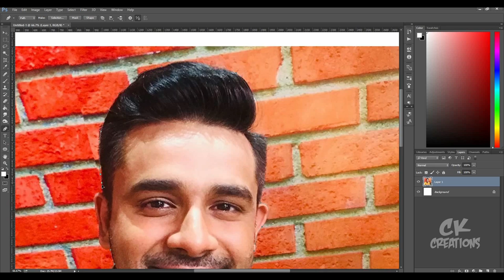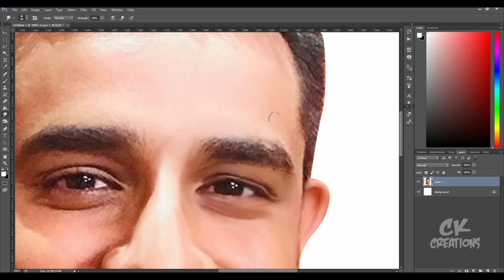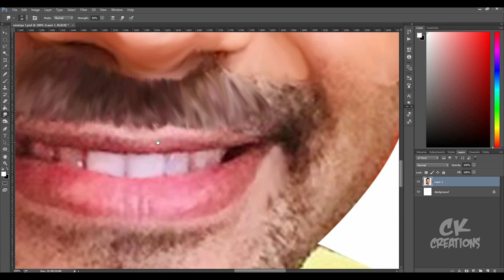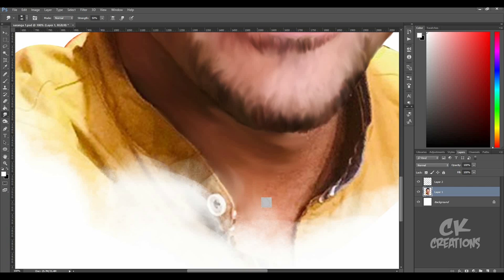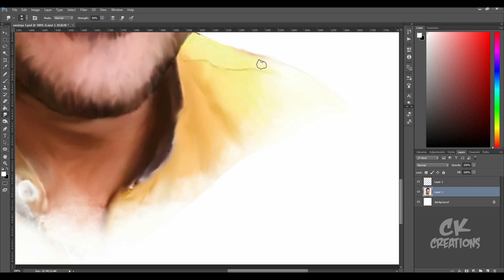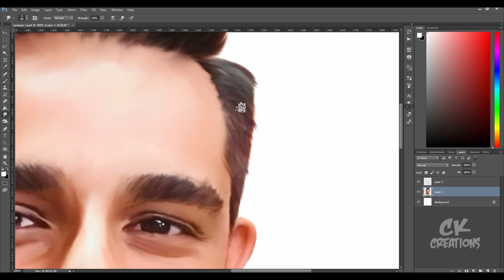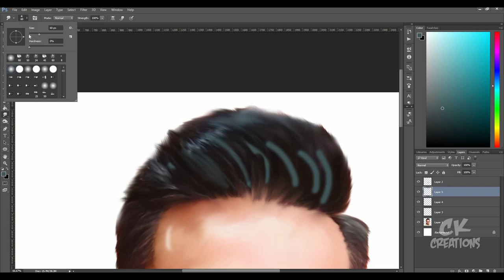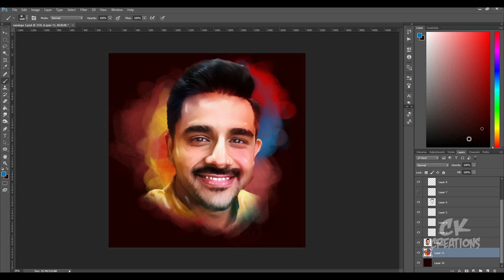Photoshop Smudge Painting Tutorial | Digital Oil Painting |Saranga Disasekara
Today I am  going to tell you how to make a photo  oil painting smudge effect with Photoshop cc.  You can  watch and learn making smudge oil painting in photoshop .So watch this tutorial. You can learn and enjoy.

Thanks! :)